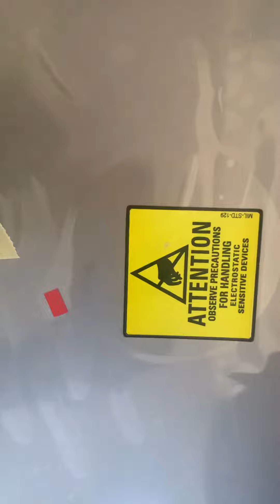Apple Macbook Pro 13 A1989 A2159LCD Screen Panel Assembly Mid 2018 2019 GREY order on 9386956833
Apple Macbook Pro 13 A1989 A2159 LCD Screen Panel Assembly Mid 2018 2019 GREY
All model all brand laptop panel in stock.